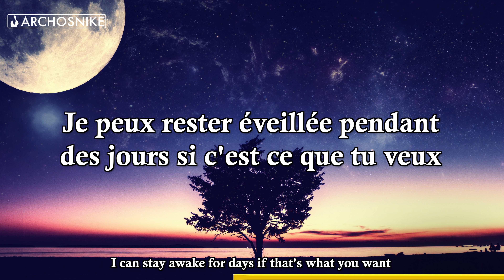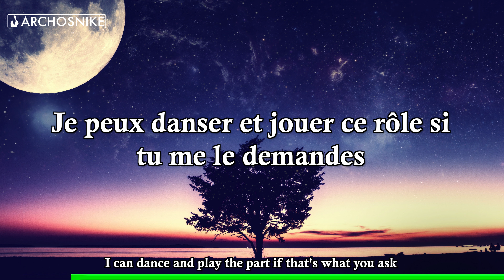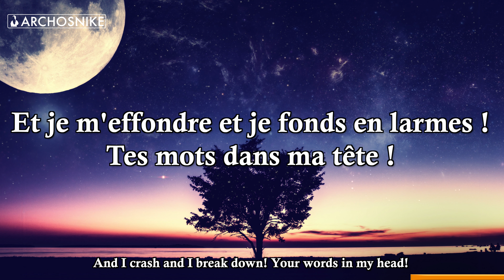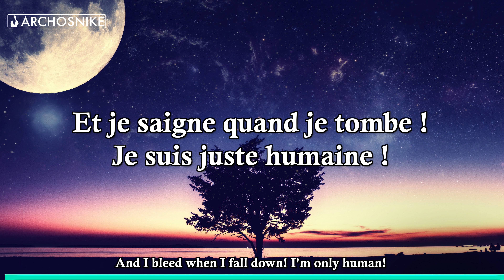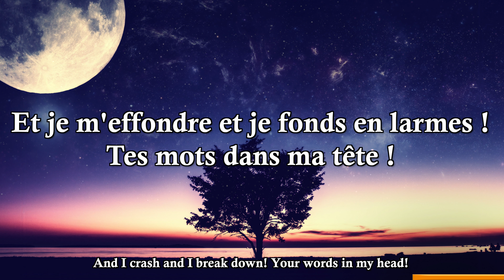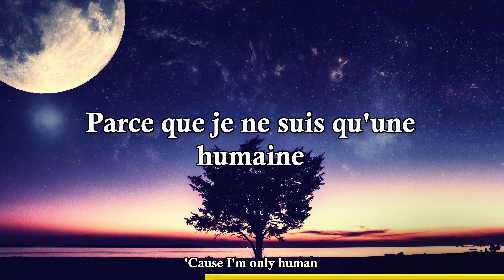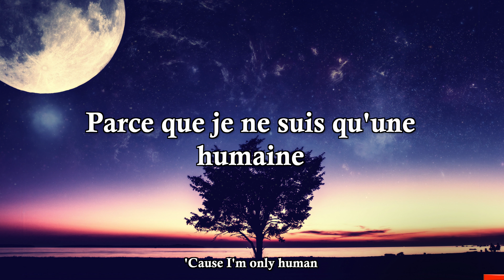JE FONDS EN LARMES - Human - Christina Perri - Traduction & Lyrics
Traduction Française de "Human" de Christina Perri !